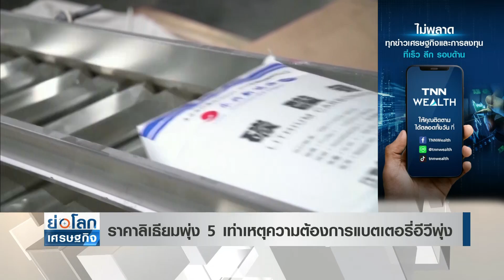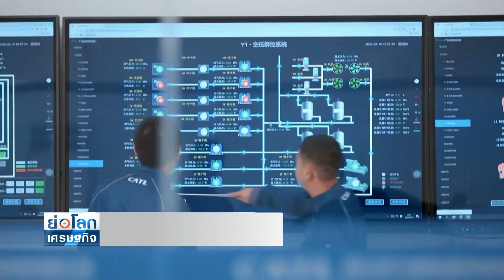ราคาลิเธียมพุ่ง 5 เท่าเหตุความต้องการแบตเตอรี่อีวีพุ่ง | ย่อโลกเศรษฐกิจ 7มิ.ย.65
ราคาของลิเธียม ซึ่งเป็นโลหะหายากที่ใช้ในการผลิตแบตเตอรี่สำหรับรถยนต์ไฟฟ้า หรืออีวีเพิ่มขึ้น 5 เท่า ตั้งแต่เดือนเมษายนปีที่แล้ว เนื่องจาก ความต้องการจากผู้ผลิตรถยนต์ที่เพิ่มขึ้น